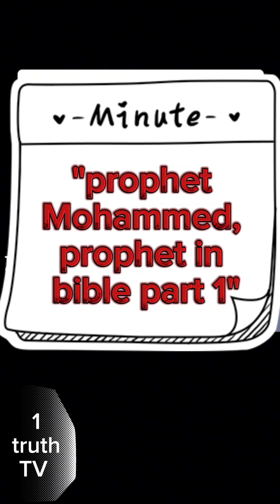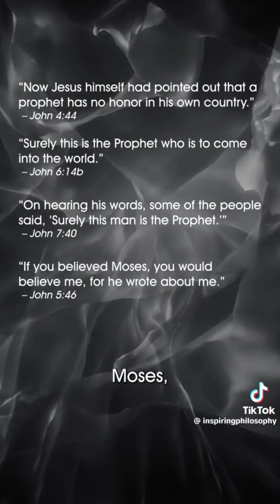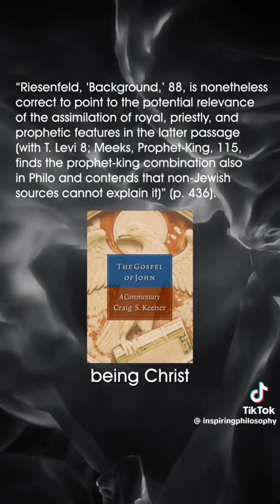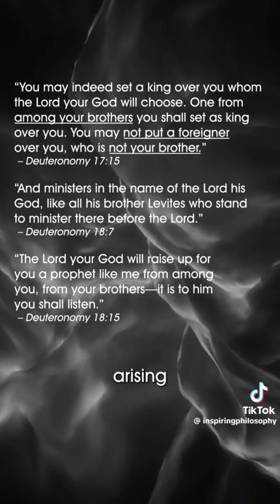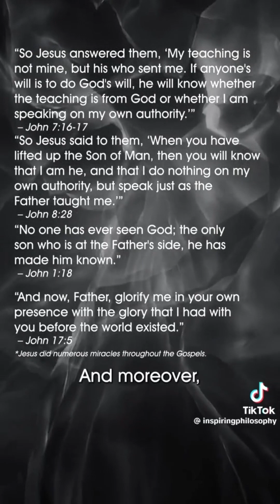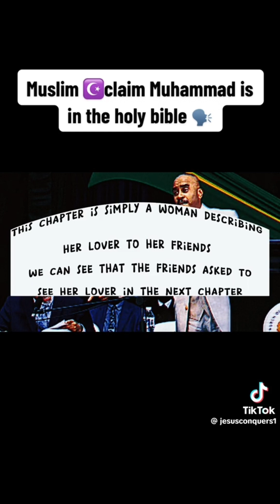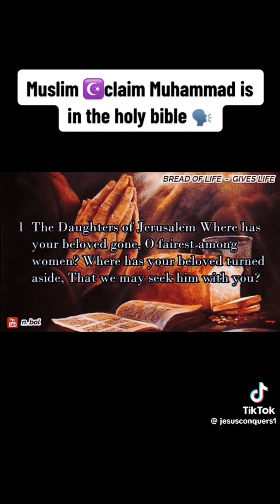"prophet Mohammed prophesied in the bible,"